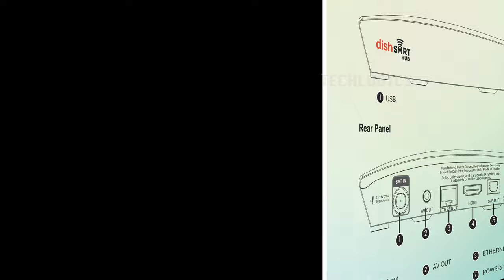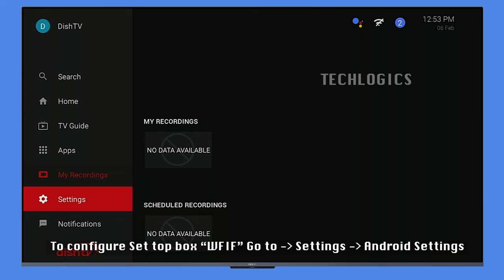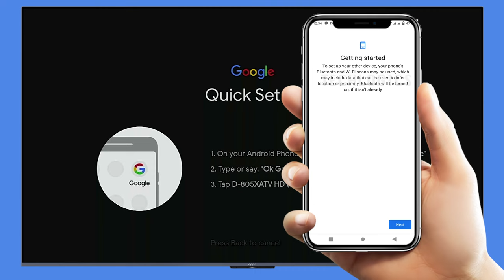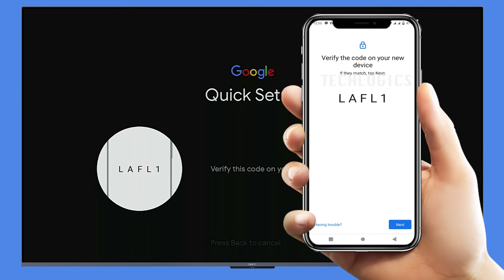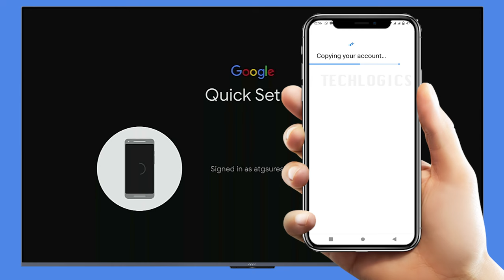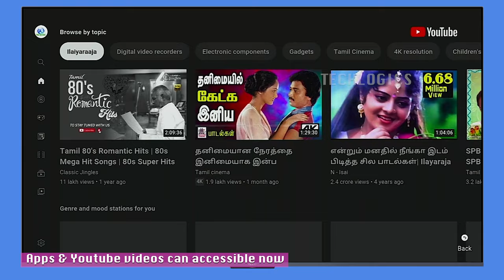dish tv new smart box DISH SMRT HUB Unboxing, WIFI & Google Account Quick Setup using Android Mobile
Dish SMRT Hub Unboxing & Easy way to connect wifi internet and Google Gmail Account